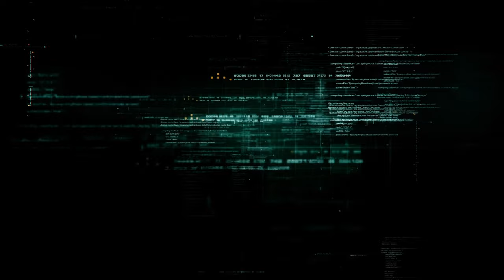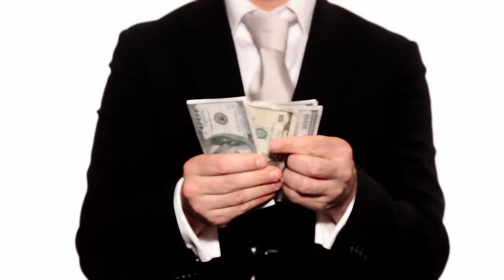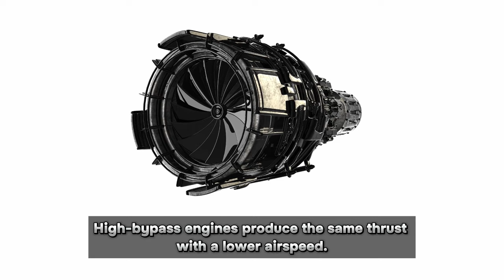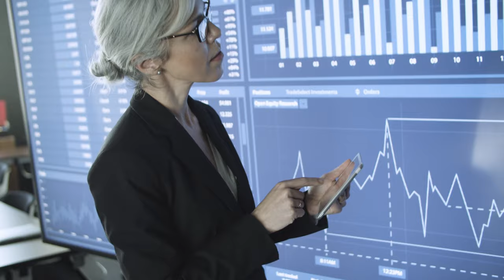Why Don't Commercial Planes Fly Faster?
The main reason commercial aircraft have not gotten any faster in recent decades is due to fuel efficiency. Airplanes consume more energy the faster they fly, so airplane manufacturers favor slower speeds to save on operating costs. Furthermore, a modern air passenger has much less incentive to shell out more money to travel faster. It’s interesting to note that airplane manufacturers are technically capable of producing faster commercial planes, but there simply isn’t much demand for them outside of military applications.

Moreover, as planes become faster, they inevitably tend to become more noisy, particularly when they break the sound barrier. This conflict is something that manufacturers want to avoid.